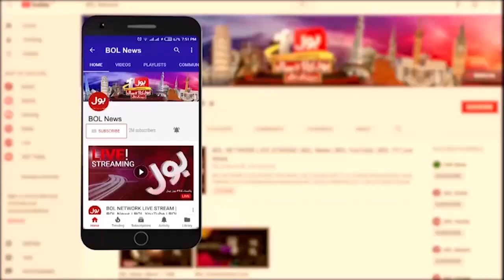Fawad Chaudhry Arrested From Lahore | Breaking News